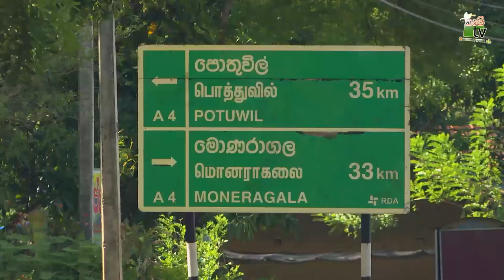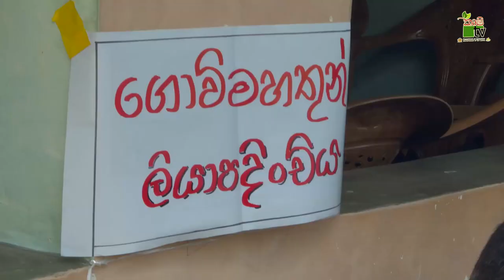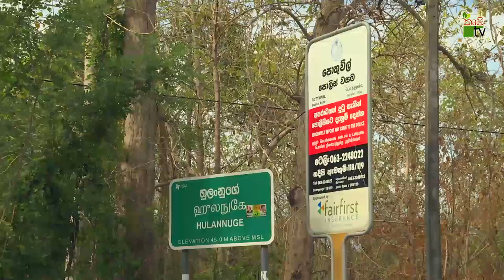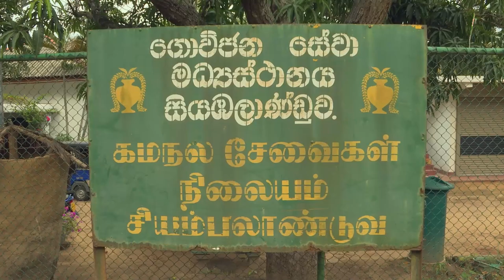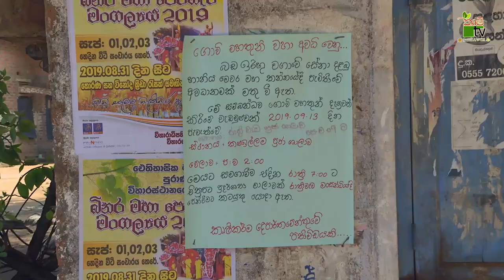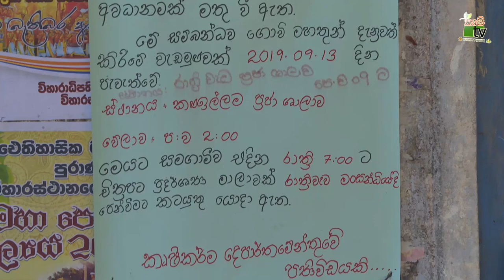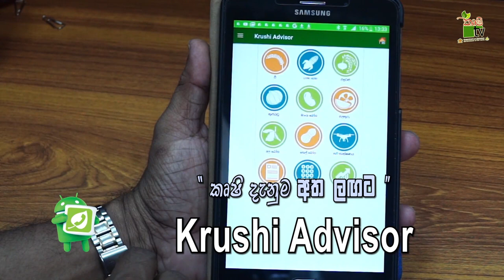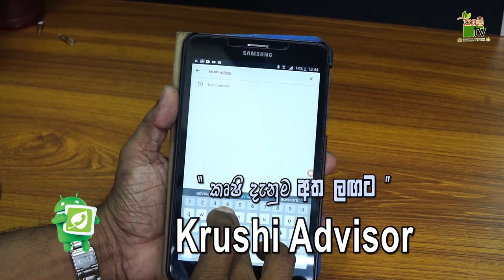මාස් කන්නයේ සේනා දළඹුවා පරදවමු-Krushi Tv